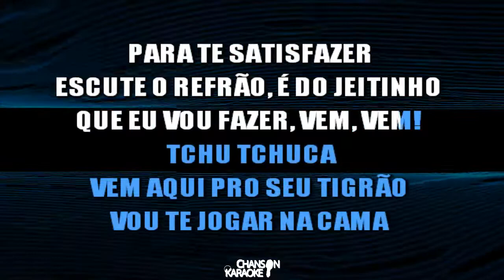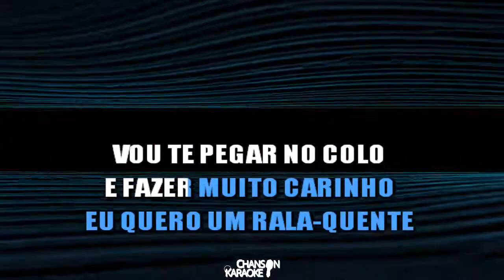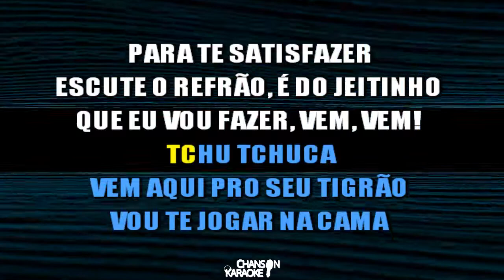🔥 Tchu Tchuca - Bonde do Tigrão (Karaokê Version) (Cover)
Chanson Karaoke apresenta: Tchu Tchuca, de Bonde do Tigrão.

Karaokê Instrumental produzido pela Chanson Karaoke

Quem somos?
Chanson Karaoke é um canal brasileiro de vídeo-karaokês online para todo tipo de cantor, seja ele, amador, profissional ou até mesmo para diversão! Faça parte de nosso canal inscrevendo-se e ativando o sino para não perder nenhum novo conteúdo! :)